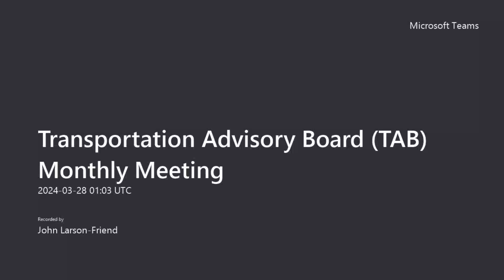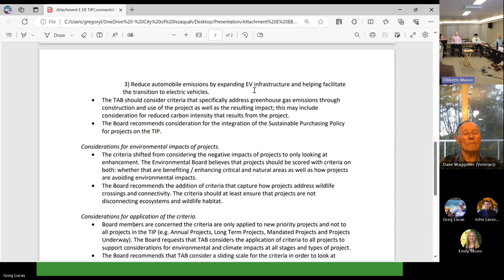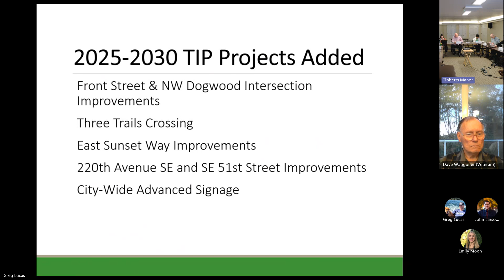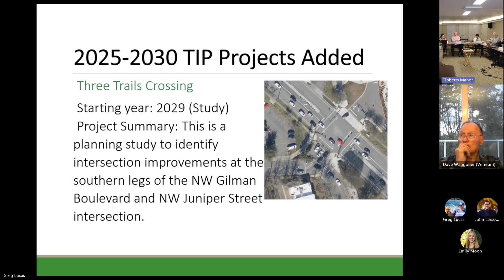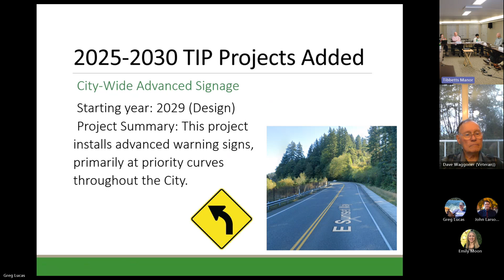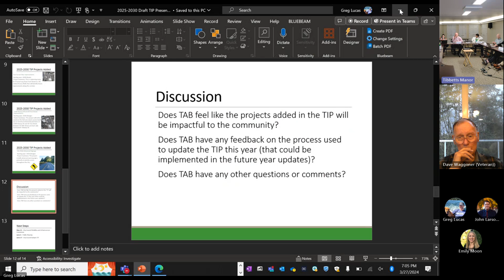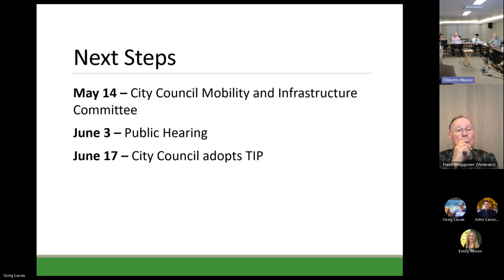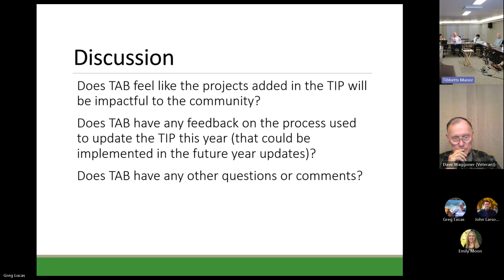Transportation Advisory Board TAB Monthly Meeting March 2024 Meeting Recording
0:00:10 - CALL TO ORDER
0:00:25 - APPROVAL OF MINUTES
0:00:40 - PUBLIC COMMENTS
REGULAR BUSINESS
0:00:55 - TAB Work Plan Adoption
0:26:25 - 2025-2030 Transportation Improvement Program (TIP)
REPORTS
1:34:15 - Board Work Plan
1:35:25 - Staff Report
1:36:10 - Chair Report
1:38:45 - Youth Report
1:43:20 - OTHER BUSINESS / ANNOUNCEMENTS